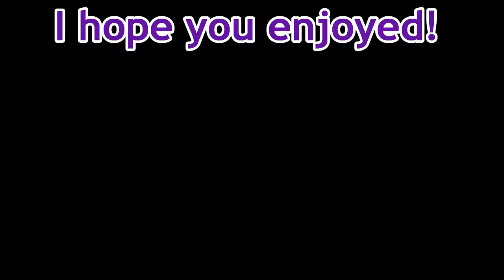Whitewater Jet Ski | Uncharted | #12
The romantic cruise continues!